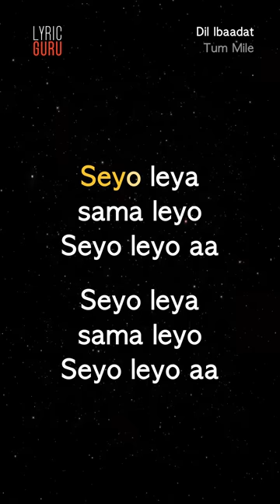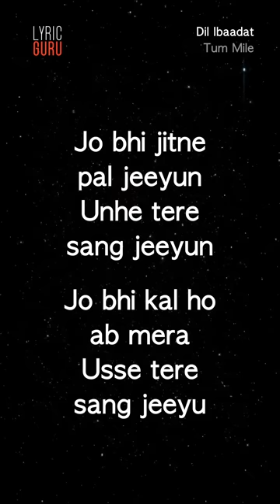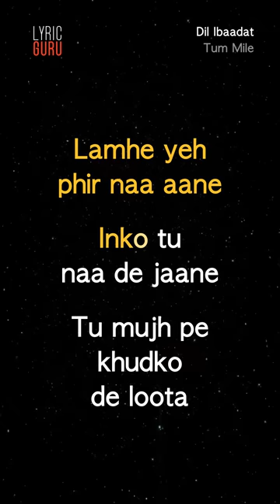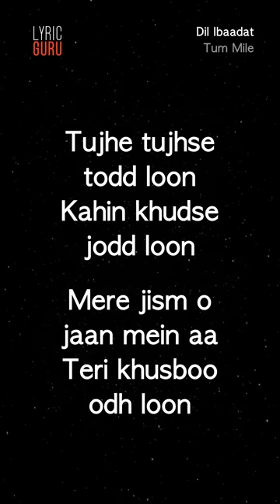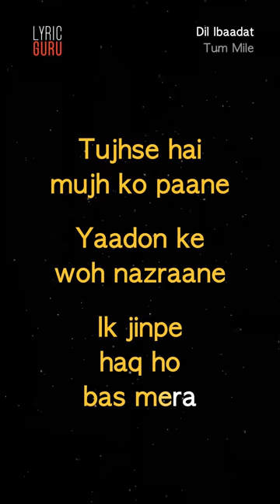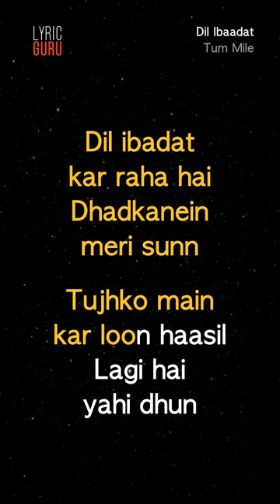Dil Ibaadat - Tum Mile|Official Bollywood Lyrics|KK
"Presenting ‘Dil Ibaadat’ full song video from bollywood film Tum Mile. KK gives voice to Emraan Hashmi's heartfelt plea for understanding and support while Soha Ali Khan tries to conceal her unhappiness.

Song Name - Dil Ibaadat
Movie - Tum Mile
Singer - KK

G+ ibadat kar raha hai
Dhadkanein meri sunn
Tujhko main kar loon haasil
lagi hai yahi dhun

Zindagi ki shaakh se loon
Kuchh haseen pal mai chunn

Seyo leya sama leyo
Seyo leyo aa
Seyo leya
sama leyo
Seyo leyo aa

Dil ibadat kar raha hai
Dhadkanein meri sunn

Jo bhi jitne pal jeeyun
Unhe tere sang jeeyun
Jo bhi kal ho ab mera
Usse tere sang jeeyu

Jo bhi saanse main bharoon
Unhe tere sang bharoon
Chaahe jo ho raasta
Usse tere sang chalu

Na nan na nan na na
Na na nan na nan na

Mujhko de tu mit jaane
Ab khudse dil mil jaane
Kyu hai yeh itna faasla

Lamhe yeh phir naa aane
Inko tu naa de jaane
Tu mujh pe khudko
de loota

Tujhe tujhse todd loon
Kahin khudse jodd loon
Mere jism o jaan mein aa
Teri khusboo odh loon

Jo bhi saansein main bharoon
Chahe jo ho raasta
Usse tere sang chalun

Bahoon main de bas jaane
Seene main de chhup jaane
Tujh bin main jaaun toh kahan

Tujhse hai mujh ko paane
Yaadon ke woh nazraane
Ik jinpe haq ho bas mera

Teri yaadon main rahoon
Tere khwabon mein jagoon
Mujhe dhundhe jab koi
Teri aankhon mein milun

Use tere sang chalun